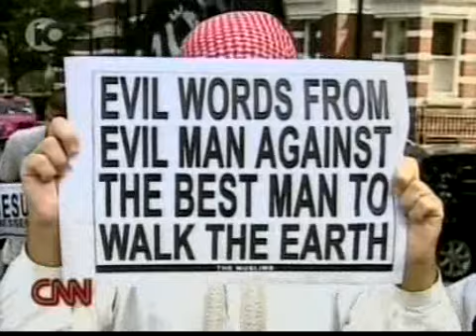Radical Muslims call for Jihad in the UK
Muslim extremists in Great Britain openly support Al Qaida and call for Jihad, as they struggle with moderate Muslims, and other Britons, to forge the image of the British Muslim community.